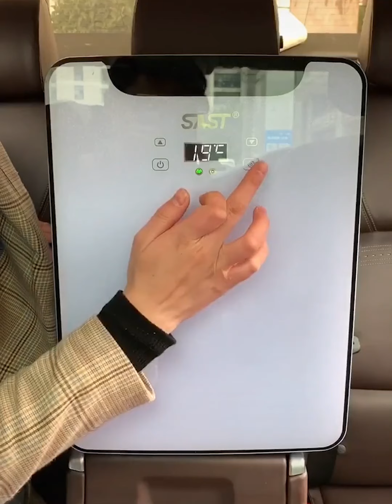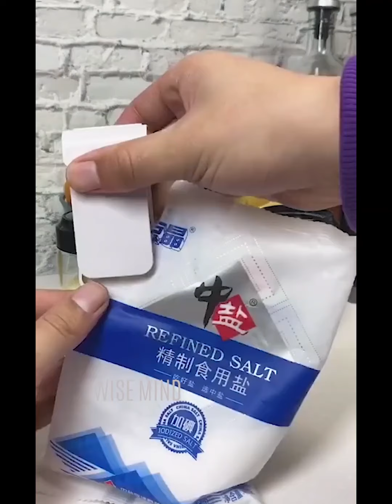Smart Items Utilities For Every Home #47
Smart Items Utilities For Every Home #5

Hi! Today I bring you a video compilation with Smart items

Here are 20 videos aboutSmart items utilities for every home,

We always want to work hard to improve the quality of the videos.